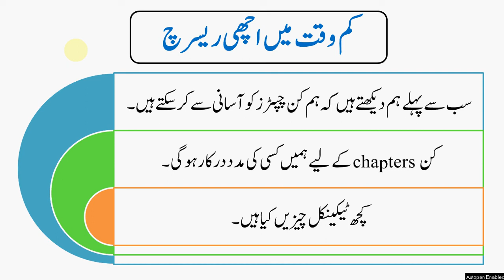HOW TO WRITE THESIS IN SHORT TIME | RESEARCH | MUHAMMAD ASAD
WE PROVIDE SERVICES FOR THE FOLLOWING SEGMENTS OF RESEARCH

THESIS IN BIOLOGICAL SCIENCES
INTRODUCTION OF THESIS
REVIEW OF LITERATURE
MATERIALS AND METHODS
RESULTS COMPILATION
DISCUSSION TIPS
REFERENCES / CITATIONS
MICROSOFT EXCEL LEARNING
MICROSOFT WORD LEARNING
GRAPHS PREPARATION
STATISTICAL / STAT ANALYSIS
PAPER SEARCHING
PAPER DOWNLOADING
ANOVA
TUKEYS TEST
DUNCAN TEST
RESEARCH PROPOSAL
PLAGIARISM CHECKING

BRIEF INTRODUCTION ABOUT AUTHOR

MUHAMMAD ASAD IS A PHD FROM GOVERNMENT COLLEGE UNIVERSITY, FAISALABAD. HIS MAJOR FIELD OF STUDY IS ZOOLOGY. HE BELONGS TO RAHIM YAR KHAN. HE  WORKED IN TWO HEC FUNDED RESEARCH PROJECTS FOR TOXICOLOGY (ONE FROM THE ISLAMIA UNIVERSITY BAHAWALPUR AND ONE FROM GCUF). HE TRAINED MORE THAN 1000 STUDENTS PHYSICALLY AND THROUGH YOU TUBE CHANNEL.

PLS REMEMBER TO REFERENCE YOU TUBE RESEARCH CHANNEL.
PLEASE DO NOT DISTURB BY CALLING DIRECTLY.
I WILL RESPOND YOU ON WATS APP AS SOON AS POSSIBLE.
I WILL BE HAPPY TO ASSIST YOU
 YOUR RESEARCH PROBLEM WILL BE UPLOADED ON YOU TUBE SO THAT EVERY ONE GOT BENEFIT FOR THE SAME PROBLEM SO BE PATIENCE AFTER TELLING YOUR PROBLEM

MUHAMMAD ASAD
RESEARCH TEAM